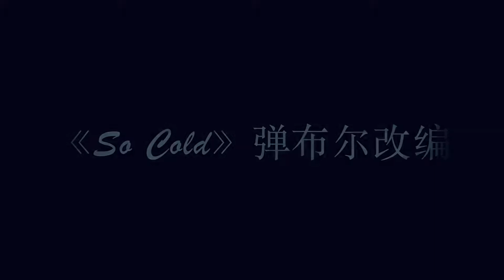Repqet Rishat - So Cold